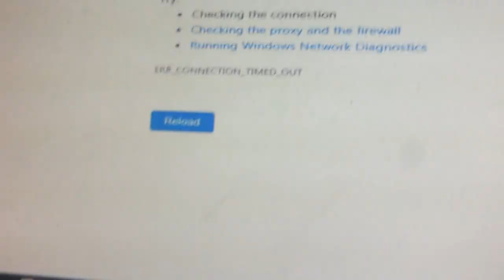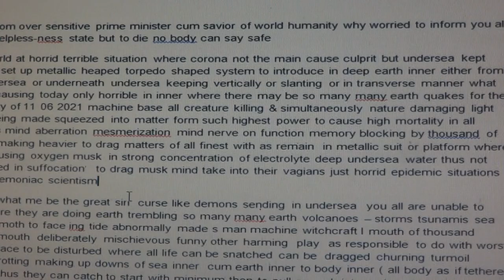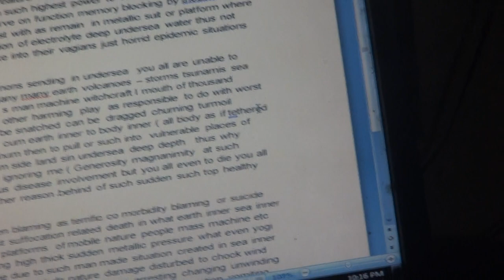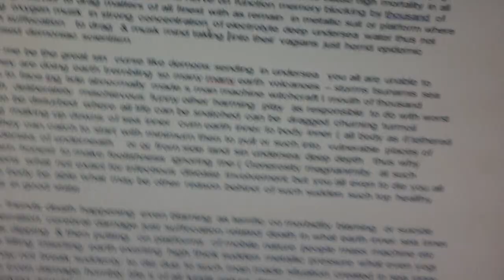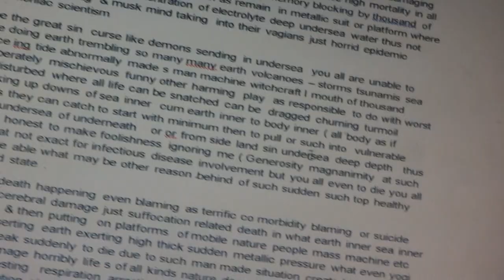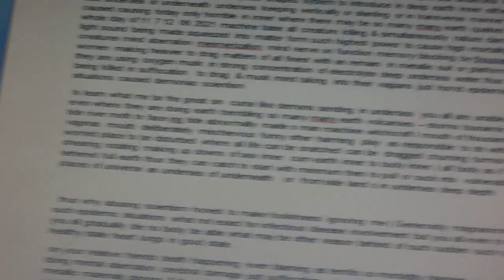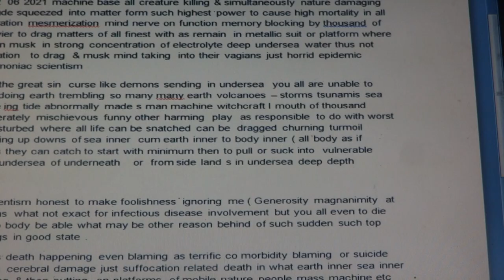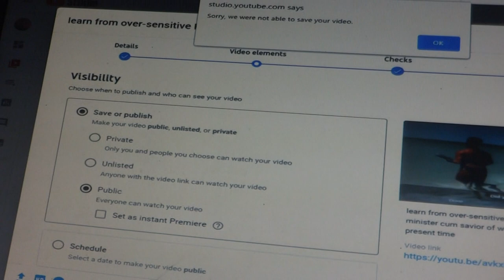One only worried to inform you all you all helpless-ness state but to die no body can say safe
see how i have told so much about of governement amry staffs of India deseving why thrid degree kept mine infromed such crime doign by Indian remaining at mexico gulf
Bipin Rawat CDS of India be also blamed with ministry people of India also deserved third degree see details in such video Video link
- & other mentioned in sri Robin Ji Dr Rabindra Nath Roy - in his youtube channel in facebooks tweeters account s in many as made interrelated

SRI Robin ji
He Bipin Rawat CDS of India be also blamed with ministry people of India for allowing to do crime against humanity doing annihilation nature disturbing to be continued further as Indian borne criminals remaining at undersea of Mexico gulf mainly or else where to take responsibilities blamed in worst manner why thus he also deserved third degree not taking action cancelling criminal made government other IAS IPS staffs etc

as so mnay calamites global warming abnormality when not due CO2  video no. 00046
learn world at horrid terrible situation where corona not the main cause culprit but undersea kept massive set up metallic heaped torpedo shaped system to introduce in deep earth inner either from side undersea or underneath undersea keeping vertically or slanting or in transverse manner what caused causing today only horrible in inner where there may be so many many earth quakes for the whole day of 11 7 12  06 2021 machine base all creature killing & simultaneously nature damaging light sound being made squeezed into matter form such highest power to cause high mortality in all creatures mind aberration mesmerization mind nerve on function memory blocking by thousand of women  making heavier to drag matters of all finest with as remain  in metallic suit or platform where they are using oxygen musk  in strong concentration of electrolyte deep undersea water thus not being killed in suffocation   to drag  & musk mind taking  into their vagians just horrid epidemic situations caused demoniac scientism
 to learn what me be the great sin  curse like demons sending in undersea  you all are unable to even where they are doing earth trembling so many many earth volcanoes – storms tsunamis sea tide river moth to face ing tide abnormally made s man machine witchcraft I mouth of thousand  vaginas  mouth  deliberately mischievous funny other harming  play  as responsible to do with worst worried place to be disturbed where all life can be snatched can be  dragged churning turmoil shearing rotating making up downs of sea inner  cum earth inner to body inner ( all body as if tethered full earth thus they can catch to start with minimum then to pull or suck into  vulnerable places of universe as undersea of underneath   or  from side land s in undersea deep depth

  thus why abusing scientism honest to make foolishness ignoring me ( Generosity magnanimity  at such epidemic situations what not exact for infectious disease involvement but you all even to die you all gradually die no body be able what may be other reason behind of such sudden such top healthy state heart lungs in good state .
 on your relative friends death happening   terrific co morbidity blaming  or suicide doing mental aberration  mental retardation cerebral damage  just suffocation related death in what earth inner sea inner metallic materials dipping & then putting  on platforms  of mobile nature people mass machine etc rotating up down tilting inserting earth exerting high thick sudden metallic pressure what even yogi highest nature may not break suddenly to die due to such man made situation created in sea inner of underneath  to even damage horribly life s of all kinds nature damage disturbed to chock wind flow mind flow thinking arresting  respiration arresting eating drinking arresting changing unwinding ness again to changing rotation etc in opposite manner to increase defecation urination vomiting compulsion ( not for nay indigestion overeating food poison ing can be made symptom s of all disease being mechanically being made in wrong heinous manner on opposite surface people are highly susceptible to such system   00035